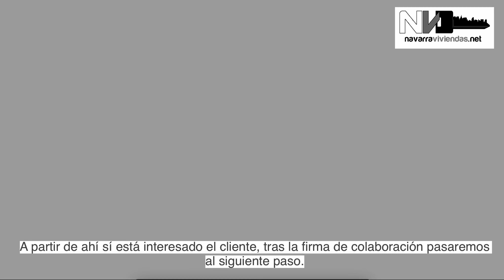Por qué te va a resultar muy positivo darnos tu inmueble para vender? En este video ...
En este video te lo explicamos.
Necesitas un agente inmobiliario de confianza!